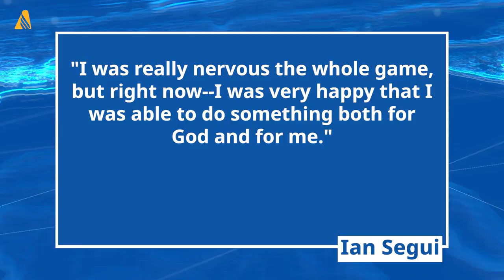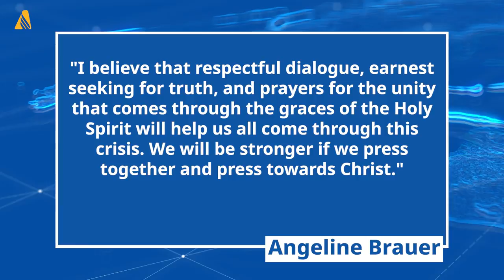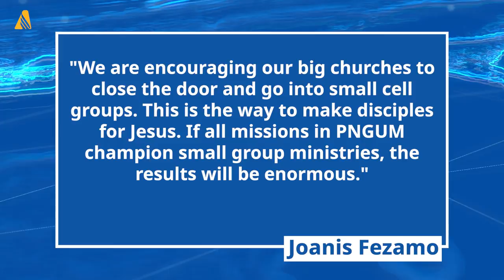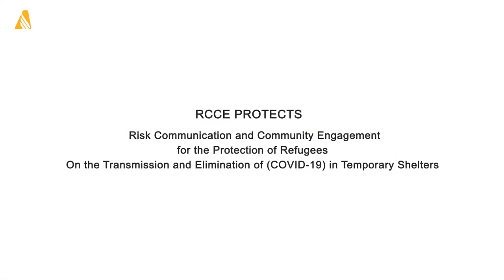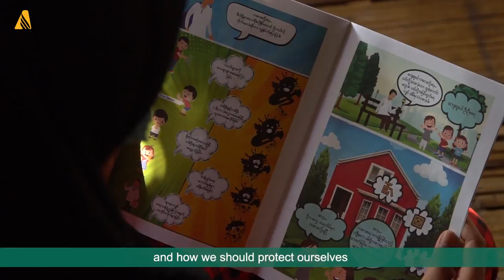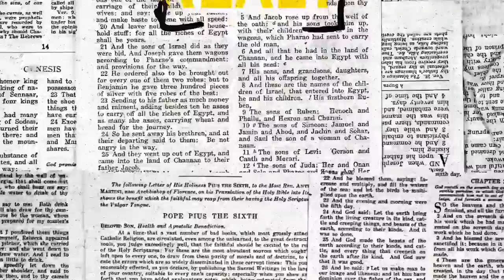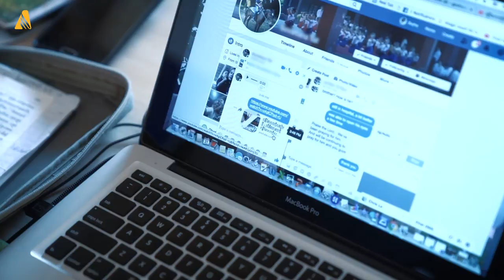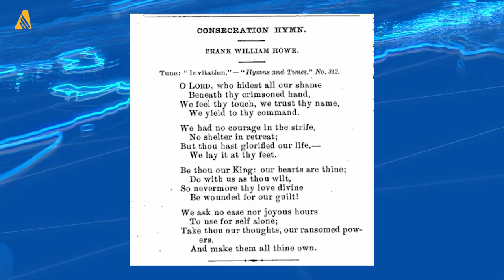Meet the first-ever Heroes 2 World Champion; and other world news | Adventist news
ANN brings you the latest events from the Adventist community:

Heroes 2 has a new world champion from the Philippines—Ian Segui, 14 years old. Segui beat more than 300 competitors, including his father, who tried to qualify for the championship. The Heroes 2 World Championship was held in conjunction with the Global Virtual Campmeeting from May 19 through May 22. The players went through different rounds, including a semi-final round, before 16 players from other parts of the world came together to compete in the Heroes World Championship on May 23.

In North America, a special symposium called “ Is the COVID Vaccine Trustworthy? The symposium was hosted by Breath of Life director Carlton Byrd and speaker and director for Faith for Today, Roy Ice. The special symposium included healthcare professionals, communication experts, and church theologians discussing the interconnectedness of the Bible and science. It aired on Hope Channel, the NAD Facebook page, and the NAD YouTube channel.

In Papua New Guinea, small groups have flourished in a year when most of the world came to a halt due to the COVID-19 crisis. The Eastern Highlands Simbu Mission experienced tremendous growth in new members, with more than 5,100 small groups starting in 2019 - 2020. Nearly 100,000 people were involved in these groups, and there were more than 13,000 baptisms in 2020.

AdventHealth Orlando organized a moving tribute to organ donors with spinning pinwheels across its campus lawn as a way to spread awareness of the importance of organ donation. There are 217 pinwheels displayed at the AdventHealth Orlando lawn, representing 217 organ donors in East Central Florida last year.

The Adventist Development and Relief Agency in Canada works to help refugees in Myanmar with sanitation supplies and education during COVID-19. Refugees from Myanmar have been living in camps along the Thailand border for over 30 years.

Adventist Mission shares a story about a tour guide from Siem Reap, Cambodia, who has a unique story of his Christian faith journey. It is another testimony that proves that we can share God’s love through almost any job, hobby, or talent that God has entrusted to everyone.

More incredible stories from ANN to be told in today’s news as you watch the video. For more inspiring stories and current events, visit ANN.